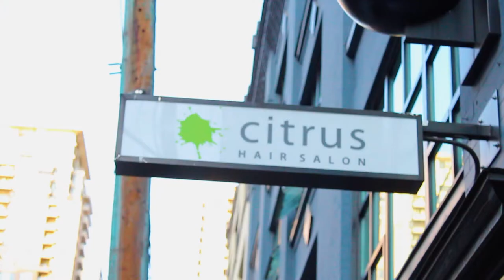Redavid's Orchid Oil Is Taking Over The Beauty Industry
Vancouver-based beauty company Redavid's Orchid Oil is a hot commodity. Not only will the lightweight hair oil change the feel of your hair, the smell will keep a smile on your face all day.